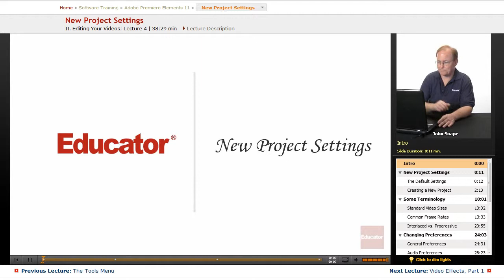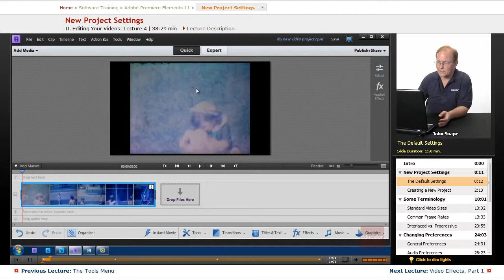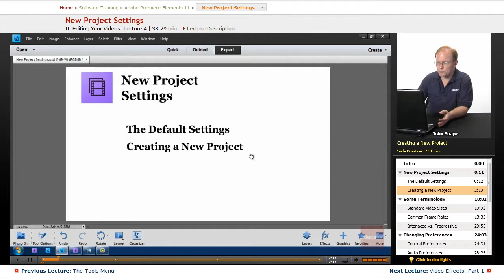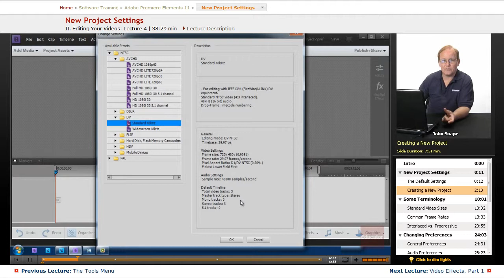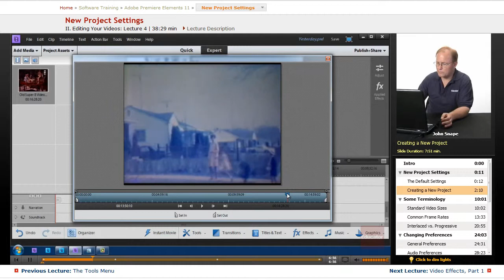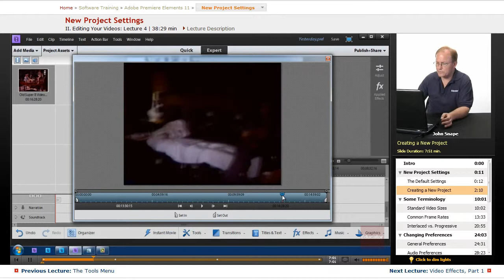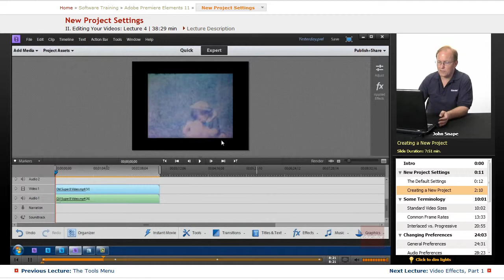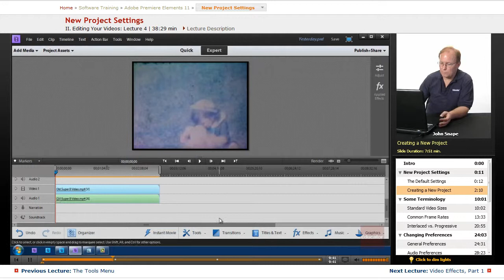"New Project Settings" | Adobe Premiere Elements 11 with Educator.com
Learn Premiere Elements 11 from the ground up with Educator's awesome hand-picked instructors.